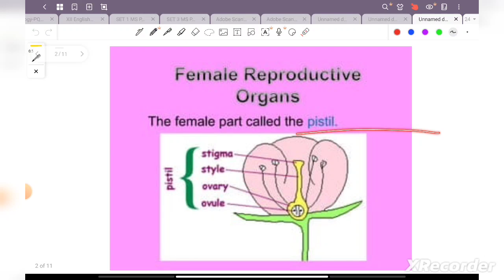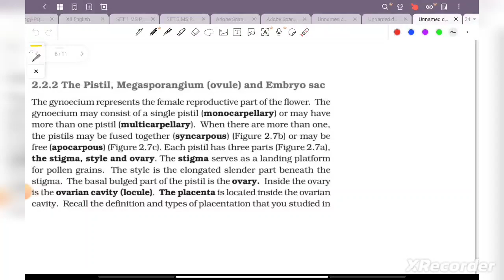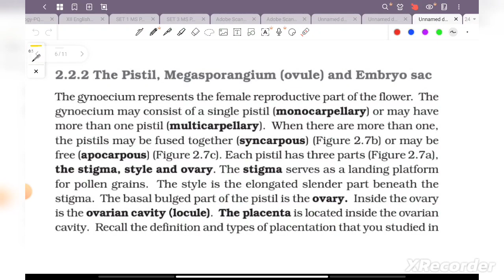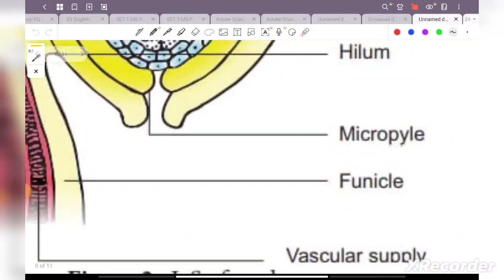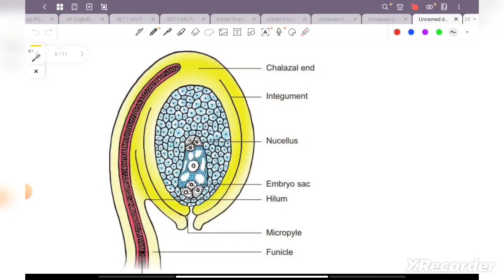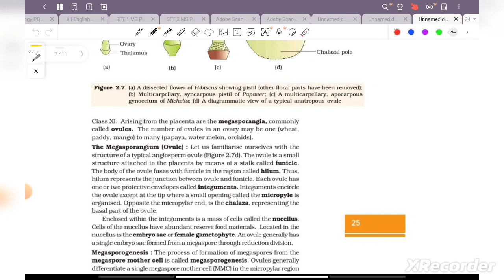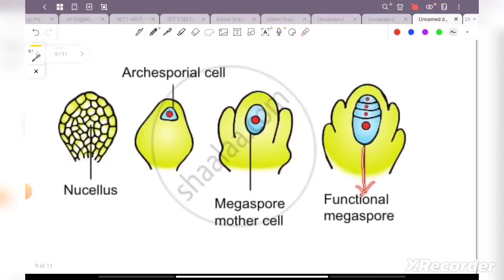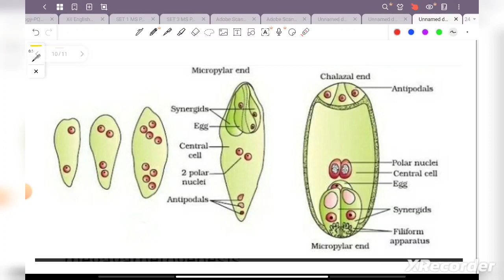Chapter -1 Biology Reproduction in flowering plants ☘️ Part--2 //Process of Megasporogenesis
By Dr Sulekha dixit